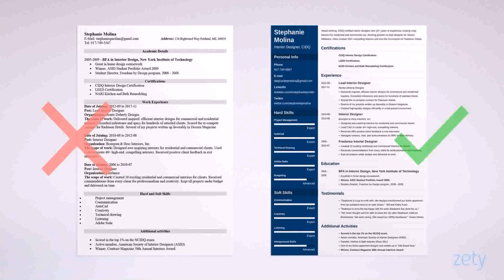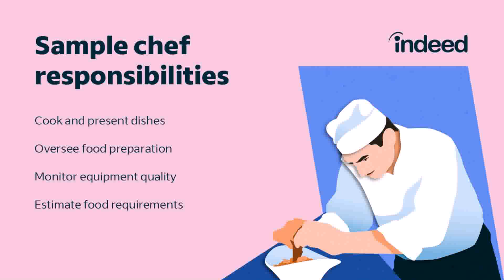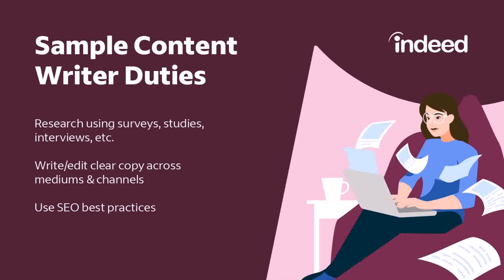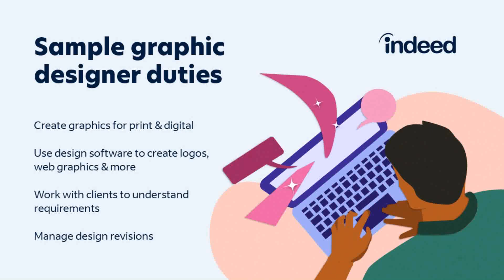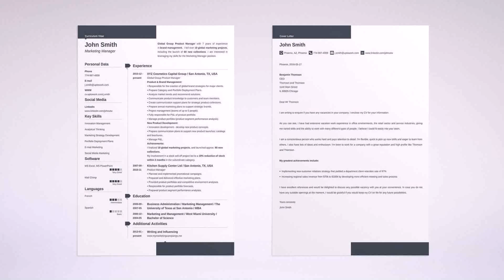Chicago Auto Repair